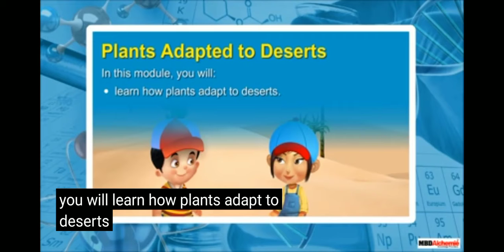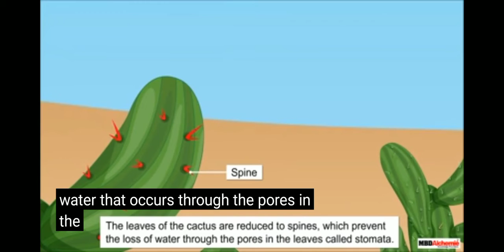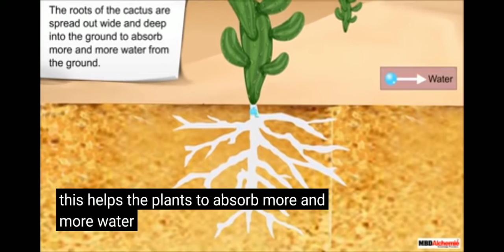terrestrial plant-explaination about Desert plants for class 4